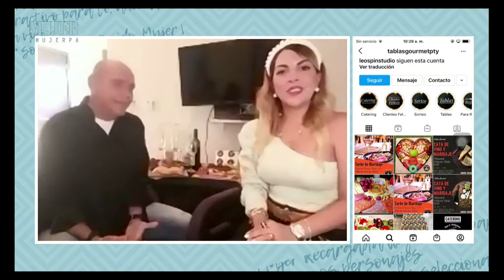Tablas de quesos gourmet | Mujer